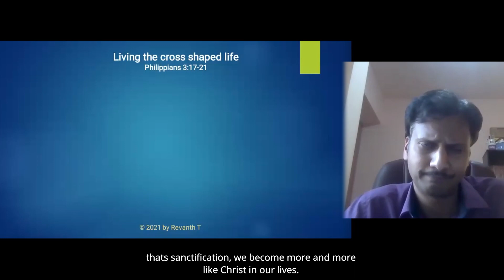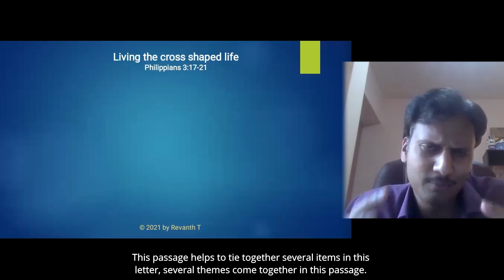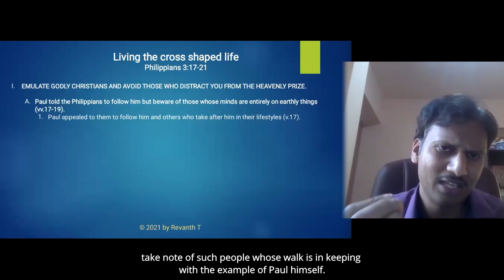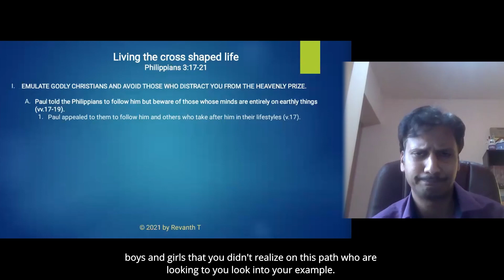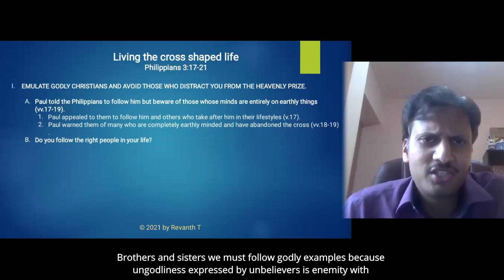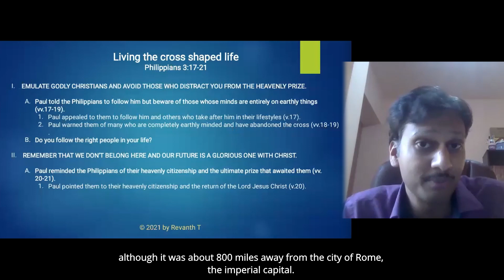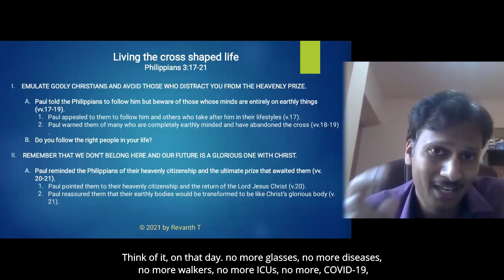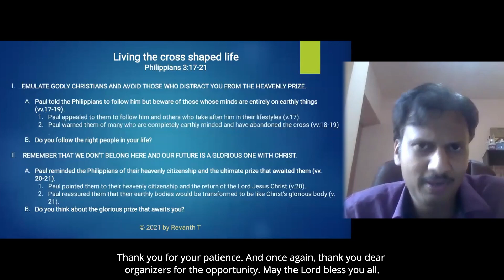Sanctification: Living a Cross Shaped Life - Br. Revanth T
In this three-part series, Br Revanth discusses different aspects of sanctification. Throughout this message, he explores what it means to lead a cross-shaped life. According to Philippians 3:17-21, Paul wants believers to emulate godly Christians like Paul and to beware of earthly-minded people. And finally, he reminds us of our heavenly citizenship and of the glorious transformation we are anticipating.